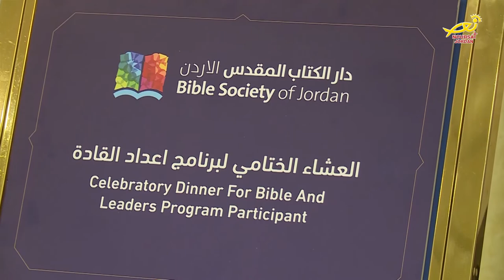نورسات الأردن : تخريج دورةٍ تدريبيةٍ للقادةِ من مختلفِ الكنائسِ في المملكة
اقامت جمعيةُ دارِ الكتابِ المقدس إحتفالاً / لتخريج دورةٍ تدريبيةٍ للقادةِ من مختلفِ الكنائسِ في المملكة / ، وذلك في قاعةِ النادي الارثوذكسي في عمان / ، التقريرُ التالي يستعرضُ أهمَّ ما جاء في الاحتفال .